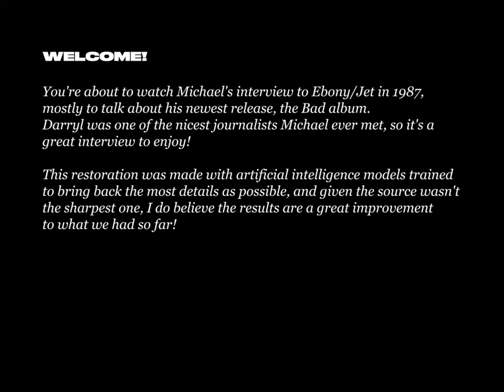MICHAEL JACKSON | EBONY/JET FULL INTERVIEW (1987) | HD RESTORED 1080P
Hello there!

Peach Restores is a project using Artificial Intelligence to upscale and improve the video quality of short films, music videos and live performances!

Check our Twitter to download every restored video - and where to watch them online.

[TIMESTAMPS]

00:00 Intro
00:30 Interview
13:40 Comparison